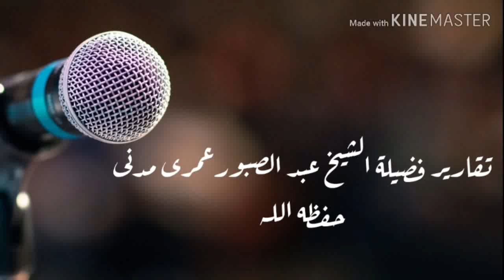Walidain Ki Zimmedariyan || والدین کی ذمّہ داریاں || Shaik Abdus Saboor Madani Hafizahullah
Walidain Ki Zimmedariyan

Venue : Makkah Masjid, Wandurgh Taluk, Shahpur Dist, Yadgir - Karnataka

Date : 5th Rabi ul Awwal 1441, 3rd Nov 2019

Speaker : Shaik Abdus Saboor Umri Madani Hafizahullah